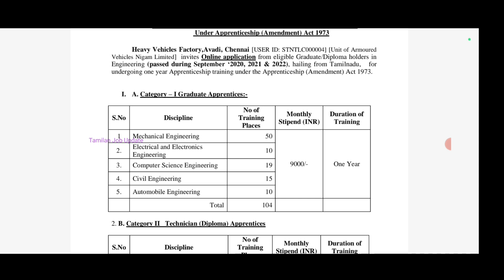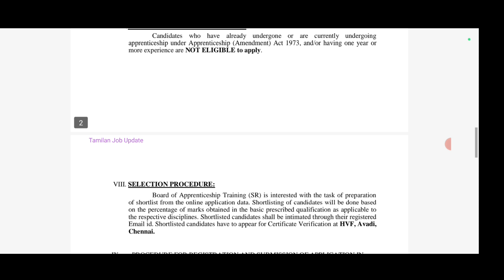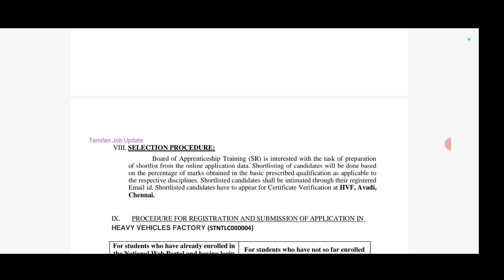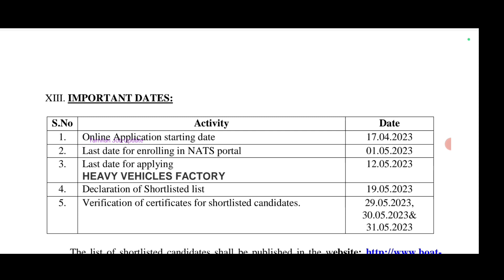🔴HVF Avadi துறையில் வேலை//214 காலியிடம்//தேர்வு இல்லை//மார்க் அடிப்படையில் பணி//TAMIL..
HVF Avadi துறையில் வேலை..